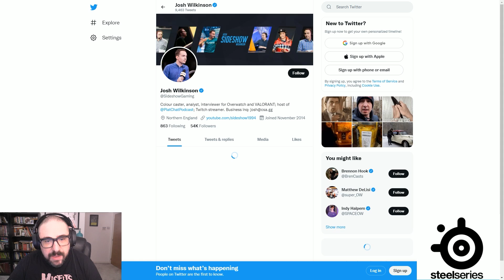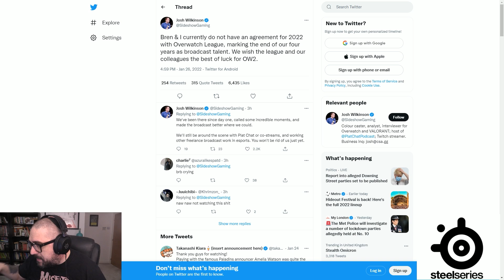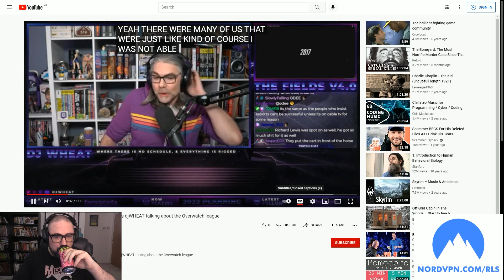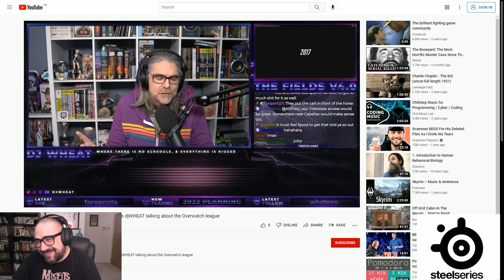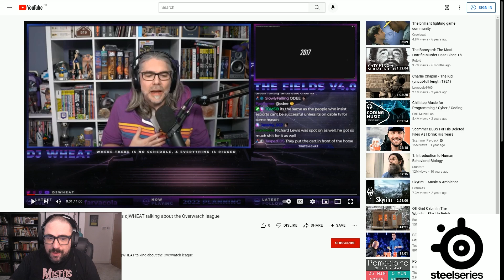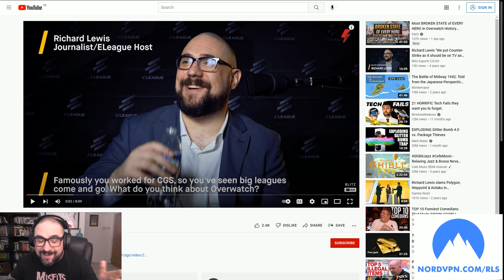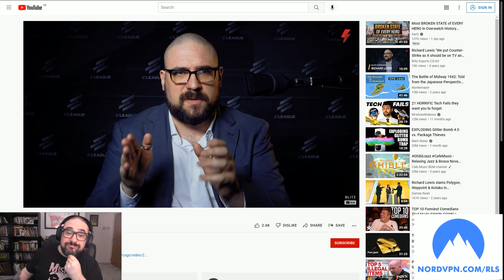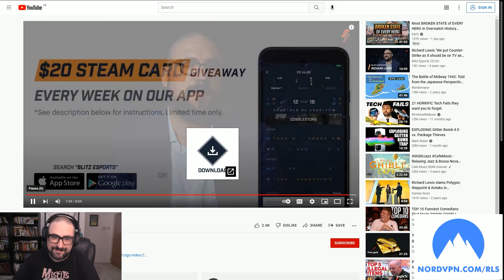The Overwatch League Is In Shambles